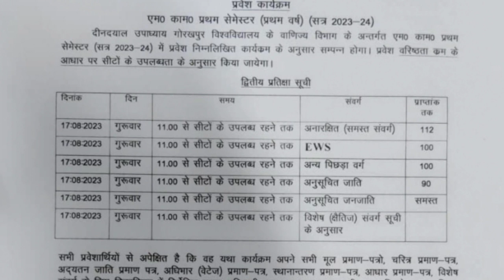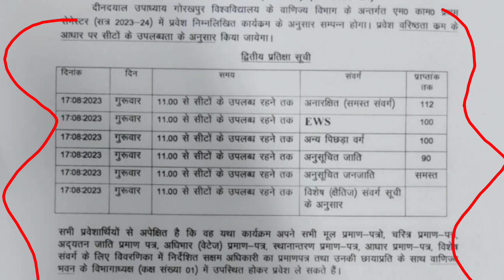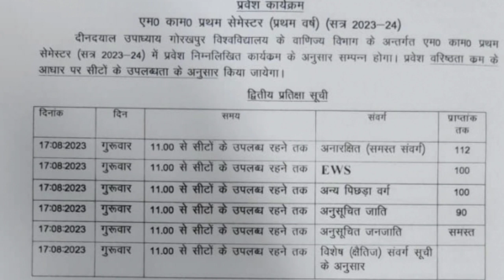Ddu university Important Notice 2023| Ddu News Today | Ddu Cutoff 2023 | Ddu Admission| Counselling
About This Video -: Ddu University News Today 2023 | Ddu university Cut off 2023 | Ddu Counselling Date 2023 | Ddu Admission 2023 |

1) Ddu Entrance exam kab hoga
2) ddu university Examination date 2023
3) ddu examination form online 2023
4) ddu exam center List
5) ddu gorakhpur university entrance exam results
6) ddu university result 2022
7) ddu result 2022
8) ddu university news today
9) ddu exam date 2022
10) ddu entrance exam date 2023
11) Gorakhpur university ka exam date 2023
12) Gorakhpur university results 2023
13) Gorakhpur university news
14) Ansh study guru
15) ddu admission form online
16) Ddu new notice 2023
17) deen dayal upadhyay gorakhpur university news today
18) deen dayal upadhyay gorakhpur university admission form
19) deen dayal upadhyay gorakhpur university examination form and fees
20) ddu notice
21) ddu result
22) deen dayal upadhyay gorakhpur university practical exam notice
23) ddu admit card
24) ddu admit card 22
25) Ddu entrance exam 2023
26) cut off merit list ddu university
27) ddu university result 2023
28) ddu back paper result 2023
29) ddu university gorakhpur
30) ddu admission Fees online
31) ddu university fees 2023
32) ddu me diploma course ke admission
33) diploma admission
34) Ddu News Today
35) ddu back paper exam date sheet
36) ddu mid term exam notice
37) ddu back paper exam date sheet
38) ddu change Exam date sheet
39)Ddu examination form online
40) ddu counselling 2023
41) ddu entrance exam result